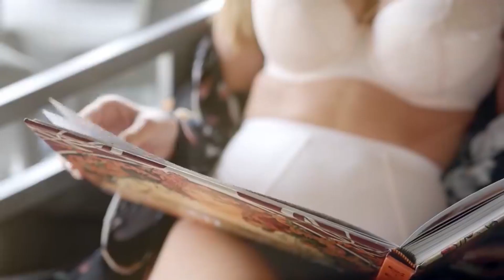BEST DEEP HOUSE SONGS - Dopa Loka - Snap